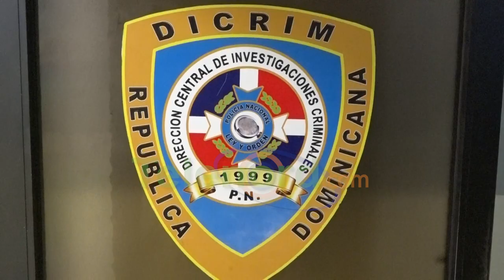PN apresan joven con arma de fuego ilegal en SFM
Mediante intervenciones realizadas en esta ciudad, miembros del Departamento de Investigaciones Criminales (DICRIM) y agentes de la Policía Preventiva, apresaron a un joven con una pistola ilegal en un hecho registrado el pasado fin de semana.

Al arrestado, identificado como Yeury Marte alias El Telano residente en este municipio al momento de ser detenido le fue ocupada una pistola calibre 9mm, sin ningún tipo de documentos que ampare su procedencia legal.

Marte mientras era conducido hacia el comando regional nordeste de la policía negó las acusaciones en su contra.

En las próximas horas el prevenido será sometido a la acción de la justicia.